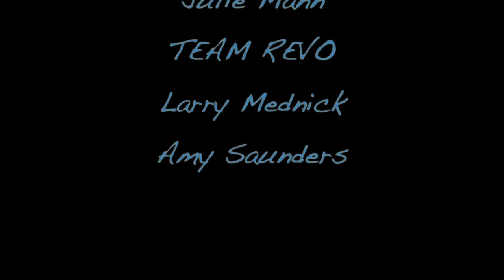REVO in Kauai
Larry and Amy trip to Kauai in 2013.